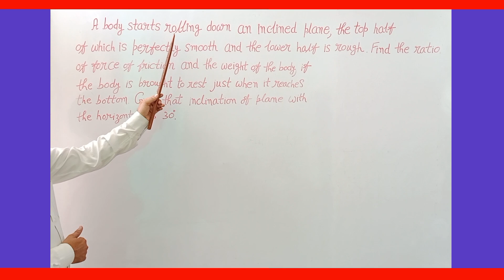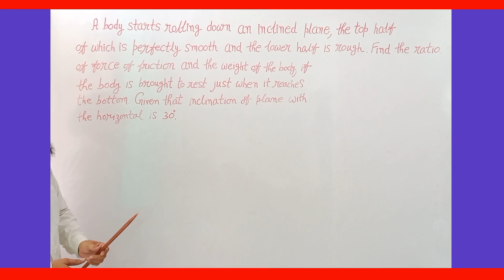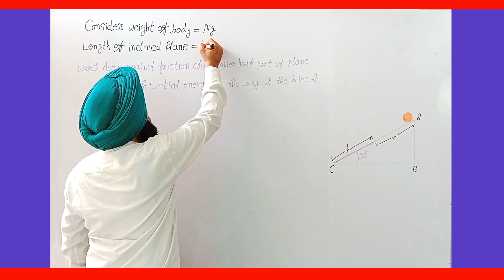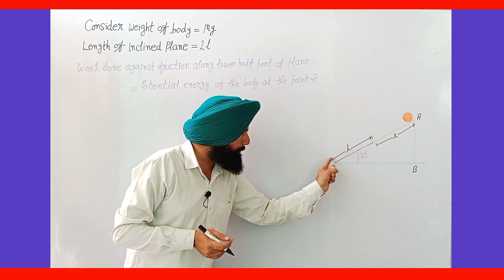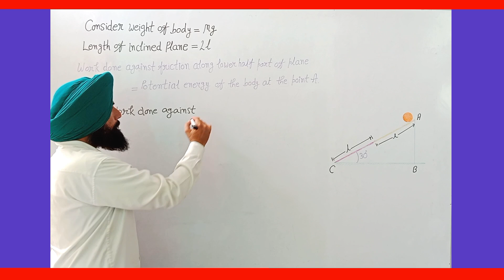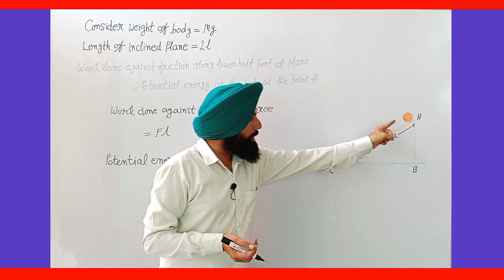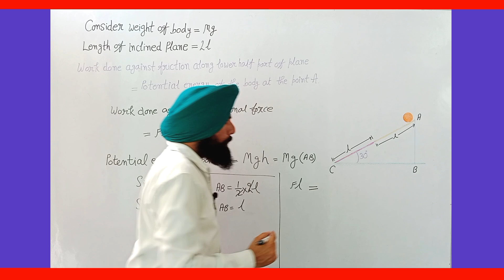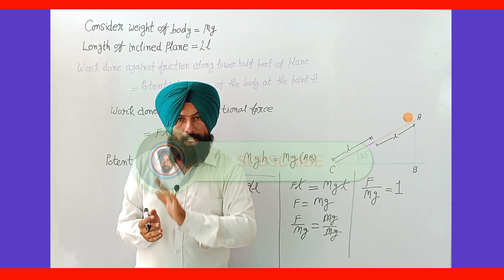class 11 physics chapter 2 friction @themastertutorial,part -16